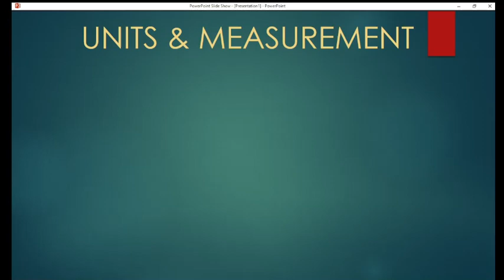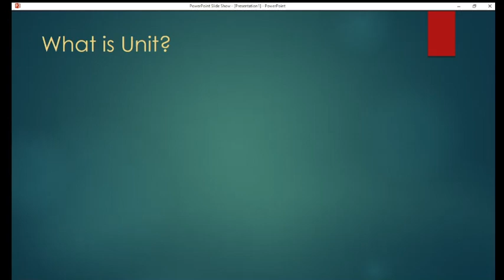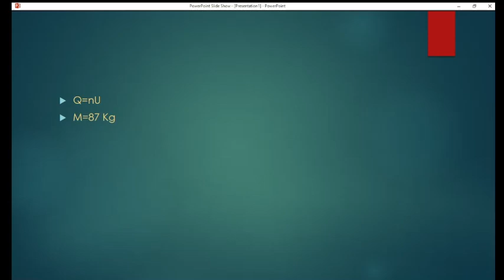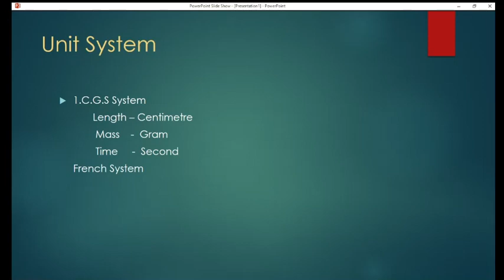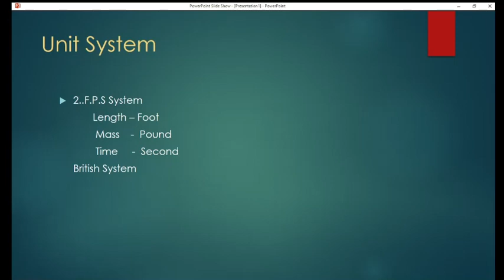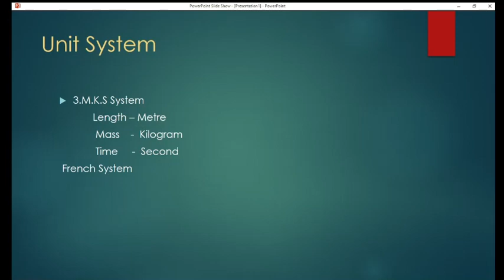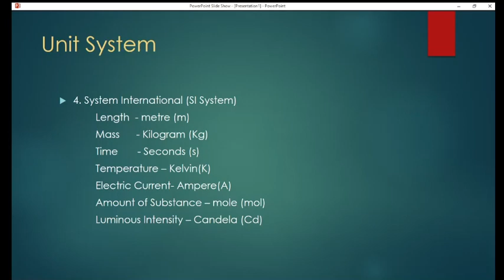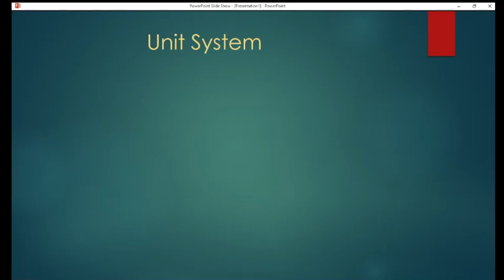Plus One || Physics Chapter 2 Part 2 (Explained in Malayalam) || UNITS & MEASUREMENTS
Hello Students,
Welcome to Learn Tips Malayalam .
In today's video I will be explaining Class 11 Physics Chapter 2 UNITS AND MEASUREMENTS (Part 2) detail in Malayalam